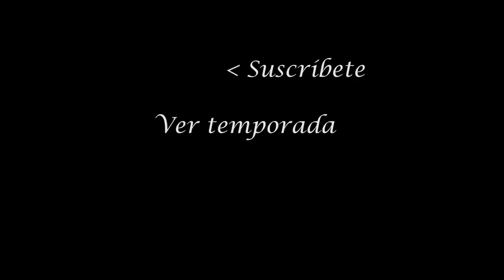Aventura en la selva del Choco - documental | Ignacio Solano | Trailer HD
¿Te ha gustado el trailer de mi expedición botánica en Colombia?

Aquí empieza la serie documental que va a mostrarte por primera vez cómo trabaja en la selva un investigador botánico. En esta expedición científica de “El Corazón Verde”, el investigador botánico Ignacio Solano viaja junto a su equipo a la selva virgen del Chocó colombiano. En este territorio inaccesible de Colombia, Ignacio buscará flora y fauna nativa, y recogerá muestras de plantas exóticas para crear el jardín vertical más grande del mundo. Por el camino encontrará animales salvajes y plantas exóticas. ¿Te unes a esta expedición botánica?

¿Quieres aprender todos los secretos de un jardín Vertical?